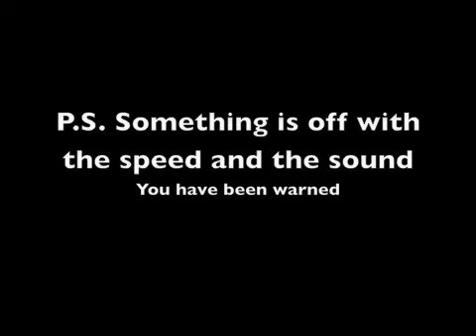Donkey Herding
The Donkey's got out of the pasture, Chris attempted to herd them back with his trumpet playing.